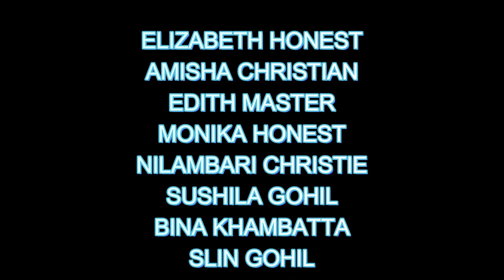હો તેરી જયજયકાર હો તેરી જયજયકાર CHOIR SUNDAY CENTENARY METHODIST CHURCH,BARODA. 27.11.2022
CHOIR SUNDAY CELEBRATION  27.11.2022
CENTENARY METHODIST CHURCH,BARODA.
SONG :- હો તેરી જયજયકાર હો તેરી જયજયકાર
તુને રચાયી સારી સૃષ્ટિ કિતની સુંદર હૈ,
પક્ષી ભી તેરા ગુણ ગાતે, ગાતા હૈ મેરા મન
યેશુ હિફાજત કરતા મેરી, દેતા જીવન નયા
કયું ન મેં ઉસકો ધન્ય કહું, યહોવા તેરી જય
હાલેલુયા હાલેલુયા, હાલેલુયા, હાલેલુયા   હાલેલુયા,
સર્વ શક્તિમાન શાસન કરેગા